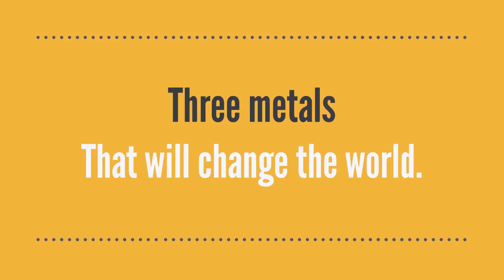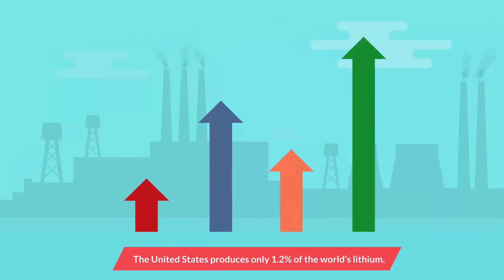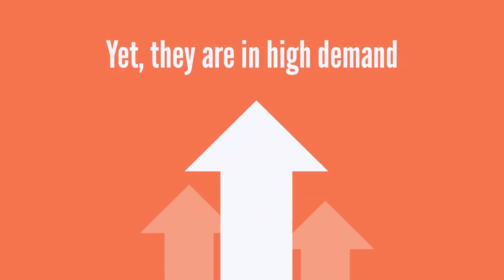Ep 4. The 3 METALS that will SAVE THE WORLD!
You have probably heard the term “renewable energy” a lot of over the past few years. This includes things like solar, wind, hydro and geothermal power.

But what is needed to make these solutions a sustainable reality?

All of these solutions rely on metals and minerals, especially rare earth elements, to make them a reality.
Watch this video to find out exactly what it takes to grow the renewable energy sector!